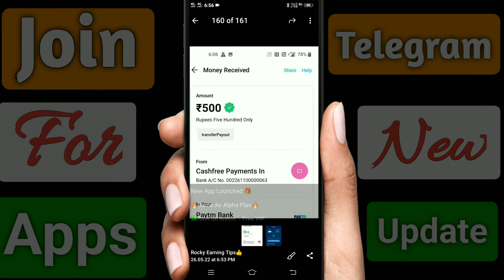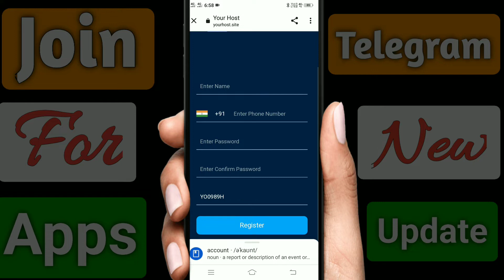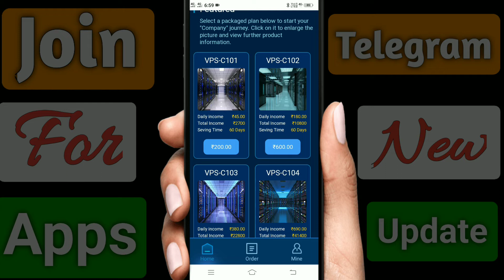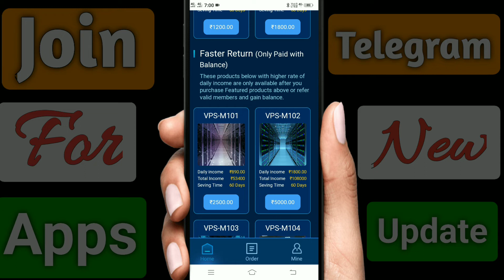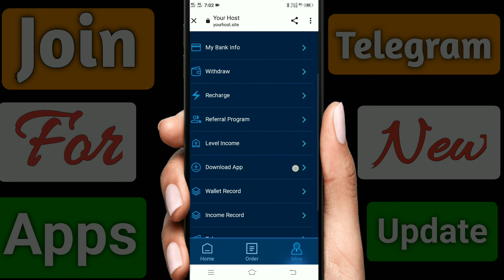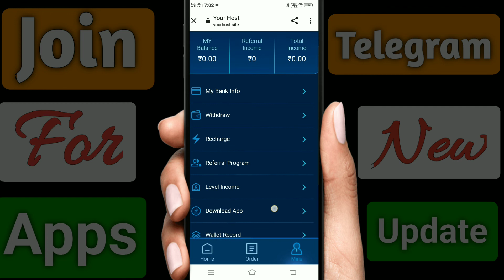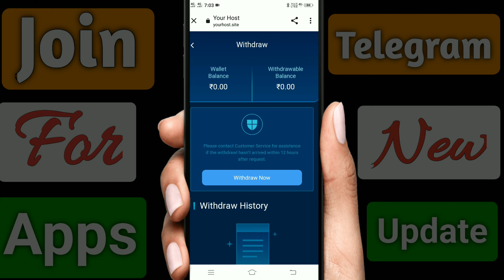Yourhost App Payment Proof Yourhost App Se Pasie Kasie Kamaye Yourhost AppReal Or Fake KabTak Chlega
yourhost App Real Or Fake | Today New Power Bank App | Best Earn App 2022 | yourhost Earning App 2022

(Search Results 👇✔️

yourhost App Payment Proof
yourhost App Se Paise Kaise Kamaye
yourhost App Se Paisa Kaise Kamaye
Gef App Full Details
Gef App Full Information
Gef App Kab Tak Chalega
Gef App Full Review
Gef App Minimum Withdrawal
Gef App Invest kare Ya Fake
Bajaj Auto New Earning App Today
Best Earning App Today Lounch
Bajaj Auto App 2022
Bajaj Auto Best Earning App 2022
Bajaj Auto Best Earning App

go earn app payment proof
task app
dev task
go earn app

video is for educational purpose only.Copyright Disclaimer Under Section 107 of the Copyright Act 1976, allowance is made for "fair use" for purposes such  criticism, comment, news reporting, teaching, scholarship, and research.